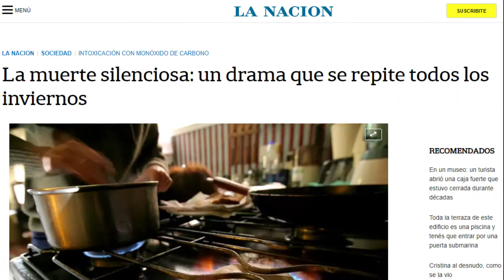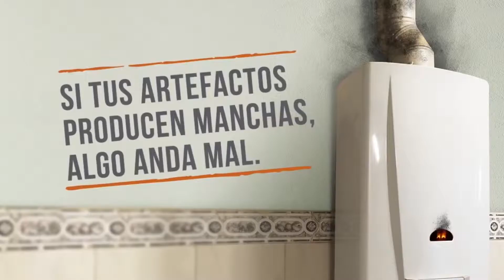Monóxido de MetroGAS, el caso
A MetroGAS le interesa ocuparse de lo que sucede en el hogar en relación a los cuidados y colaborar con el bienestar y la seguridad.

Este caso reúne los objetivos y resultados de la campaña cuyo disparador fue la realización de una serie de biotpics ficcionadas para concientizar acerca del monóxido de carbono y prevenir accidentes por intoxicación en los hogares.

La idea fue llegar a una nueva manera de contar lo importante que es cuidarse de una forma que realmente se le preste atención. La búsqueda fue darle un costado más humano al relato dejando en claro que es un problema que nada tiene que ver con las clases sociales y que en todas las casas puede pasar.